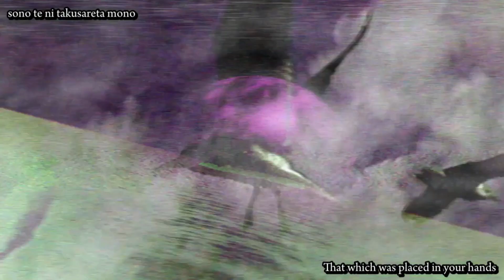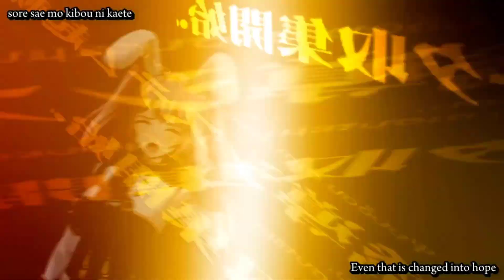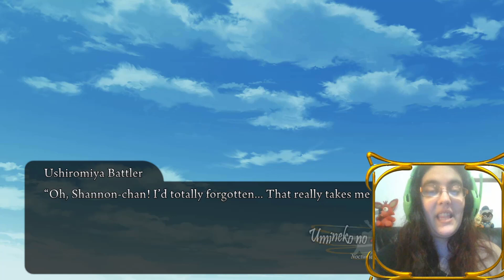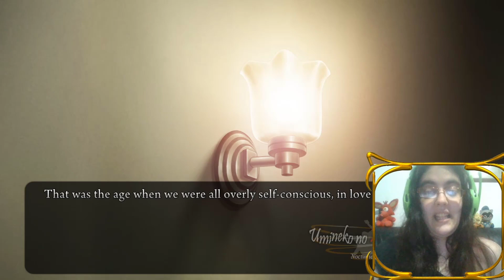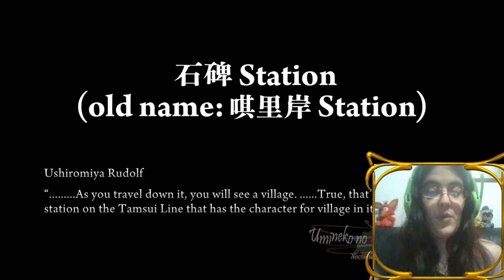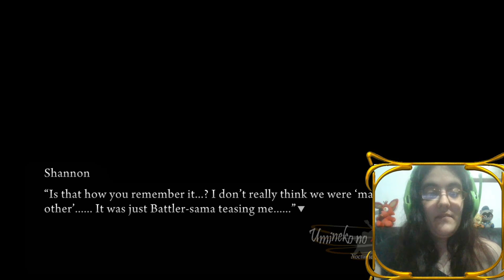Umineko When They Cry [CH7] Parte23-UN NUEVO JUEGO??!!!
Comenzamos la Fiesta del Té!

Parece que a Ange y Lion se les esta mostrando  un nuevo juego donde los adultos estan tratando de resolver el acertijo y donde Shannon parece formar parte importante...

• Mis Redes •